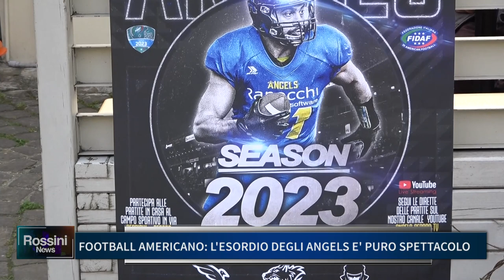FOOTBALL AMERICANO: L' ESORDIO DEGLI ANGELS E' PURO SPETTACOLO